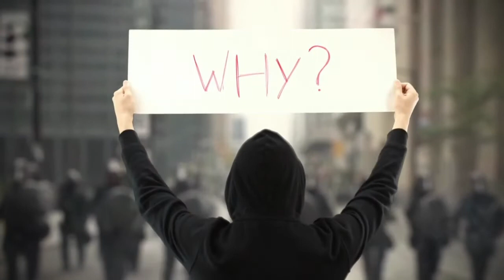Why Lord?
In this life, the never-ending question when we are suffering is “Why?” Even job submitted the same question to God in his suffering, "If I have sinned, what have I done to you, you who see everything we do? Why have you made me your target? Have I become a burden to you?" —Job 7:20

We lose our sense of reasoning in our suffering. We turn to God and can shake our fist at Him in anger for what he permitted. We resort to self-pity and complaining eventually allowing seeds of bitterness and resentment to become a stronghold. . .

  to Heartdwellers, and memo to Heartdwellers Ghana